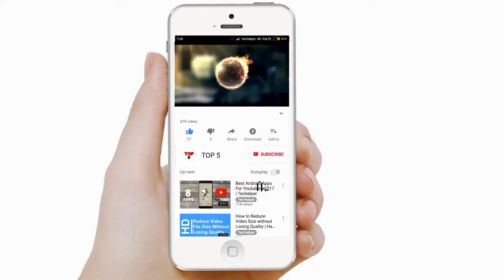Top 5 longest Rivers (Biggest Rivers) In The World//🔷️💯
Hello friends
In today's video we will see,
Top 5 Longest Rivers in the world,
Top 5 Biggest rivers in the world,
1. The Nile River
2. The Amazon River
3. The Yangtze River Asia
4. The Mississippi/Missouri River
5. The Yenisei/Angara/Selenga River.
Dangerous rivers in the world
I hope you like this video,
and next video is coming soon.!!!